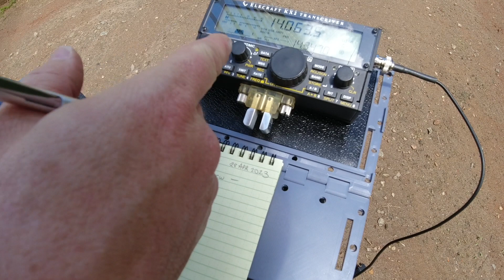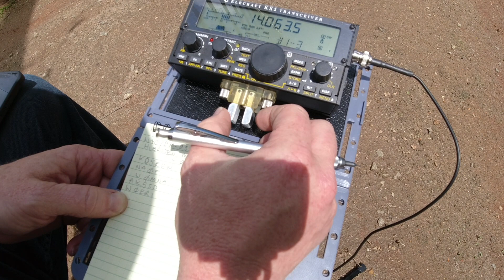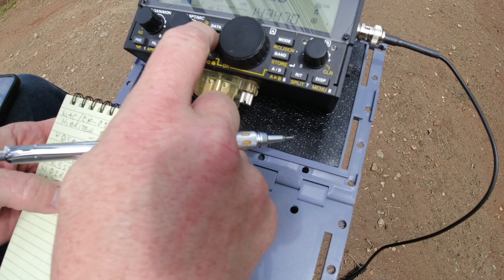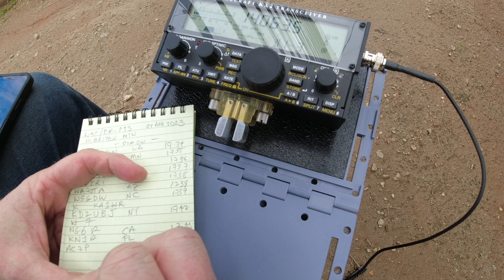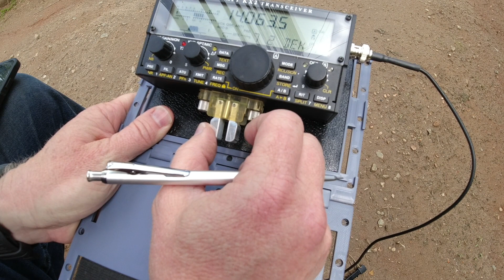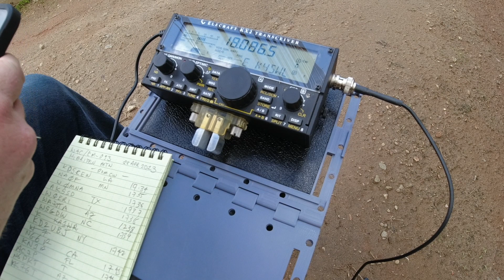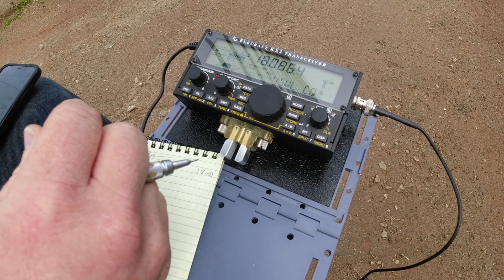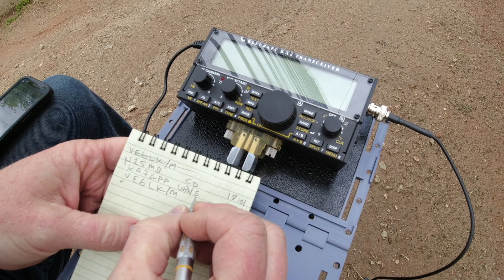SOTA on Hibriten Mountain: Quick hike, pack test, and QRP summit fun!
Click the link above to read full details about this activation, including all equipment links, at QRPer.com.

HOW TO SUPPORT:
You'll notice I have no ads in my videos. Note that both fall under the name of the SWLing Post which is a part of QRPer.com.

73,
Thomas
K4SWL

Chapters

Intro: 0:00:00
Mystery Ranch Scree 32: 0:02:49
Beginning of activation: 0:07:00
Note about Talent Cell Battery: 0:27:26
QSY to 17 Meters: 0:28:17
QRT & Summary: 0:40:26